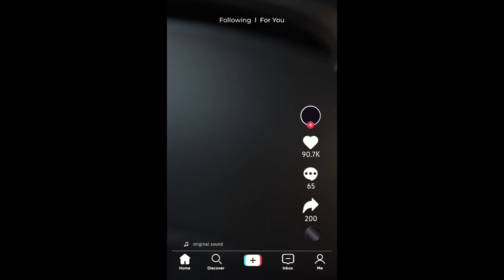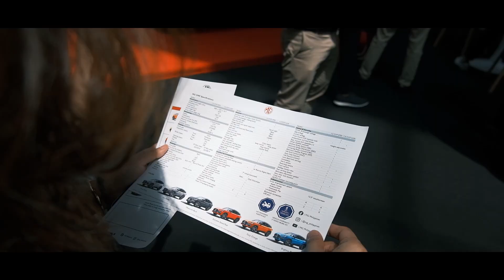MG One Launch Highlights at Glorietta Activity Center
Address: MG Congressional, 16 Congressional Ave. cor. San Beda St., Brgy. Bahay Toro, Quezon City.

Address: Lot 35, Blk 11 E. Rodriguez Jr.  Avenue, Acropolis Libis, Quezon City.